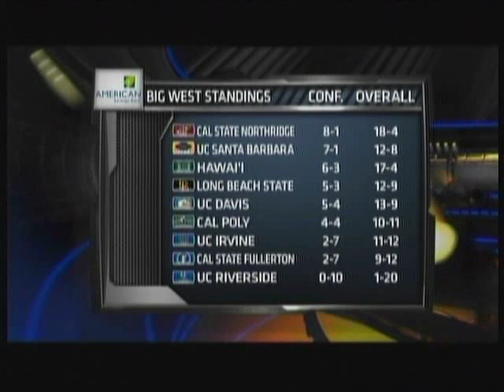Rainbow Wahine Volleyball 2013 - #13 Hawaii Vs UC Irvine (Part 3 of 3)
Hawaii Vs UC Irvine